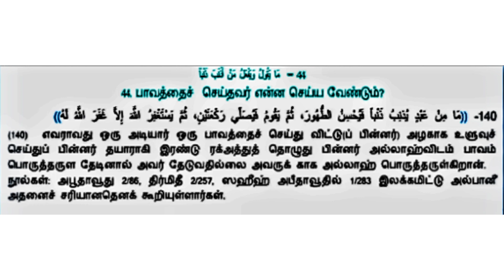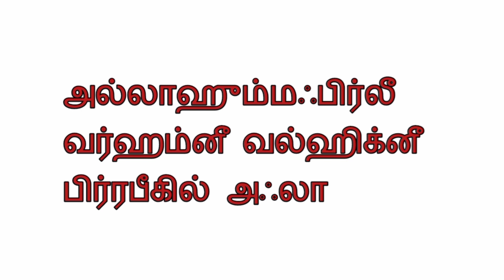பாவம் செய்துவிட்டால் உடனே இந்த அமலை செய்தால் அல்லாஹ் மன்னித்து விடுகிறான்